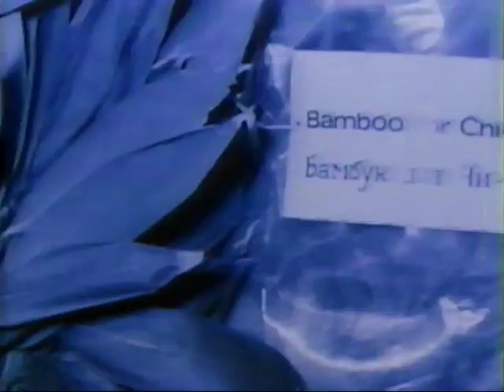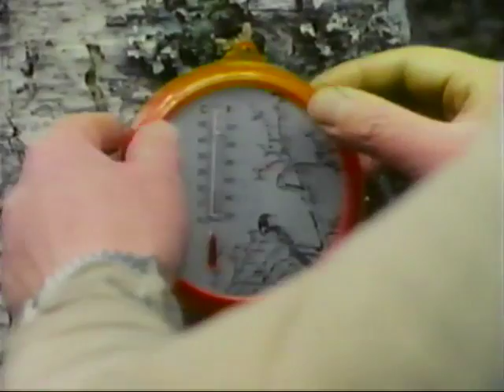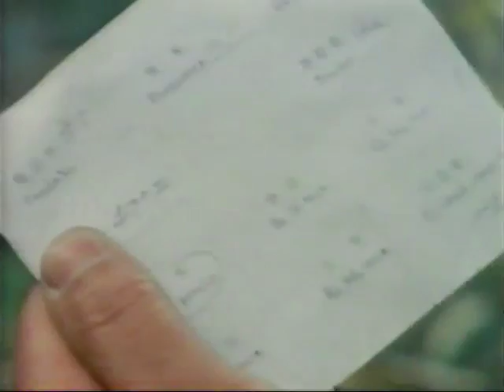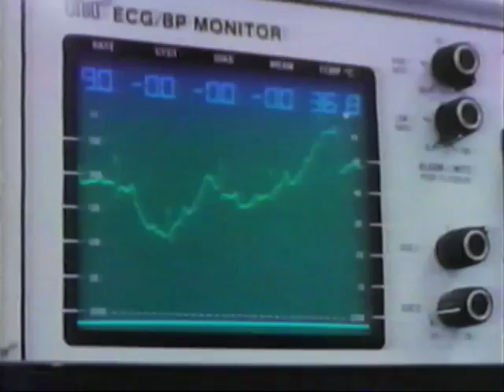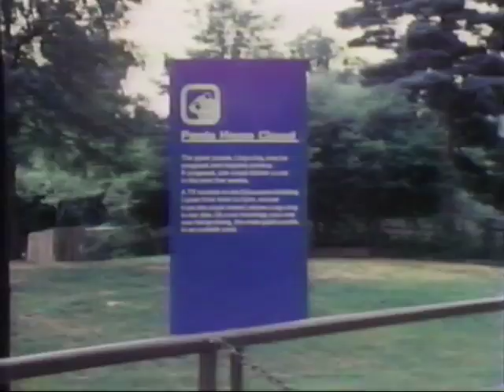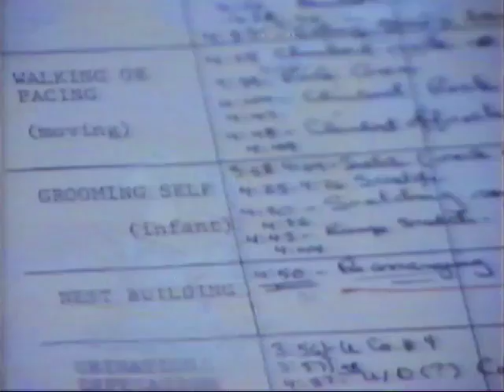Salven al panda - National Geographic 1983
El escurridizo oso panda gigante, amenazado con la extinción, habita la elevada región montañosa poblada de bambús, de la China central. A través del tiempo, los cambios climatológicos y el acoso del hombre han diezmado considerablemente su población. Acompañe a los científicos a seguirle a la pista a esos raros especímenes, a través de impenetrables bosques de bambú, en un esfuerzo por conocer más acerca del oso panda con el objeto de incrementar su oportunidad de supervivencia.

Con tu donación me apoyarías mucho a seguir con este trabajo, conseguir más equipo y sobre todo más documentales como éste para subir al canal. Ya que Youtube no me permite monetizar.